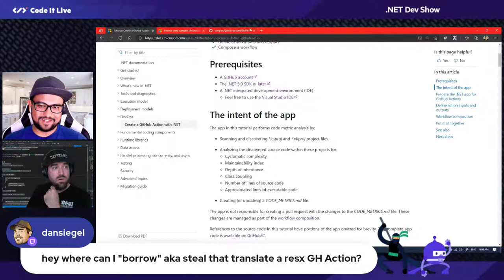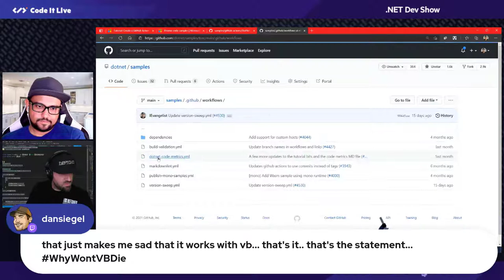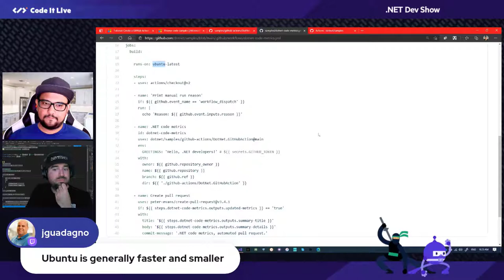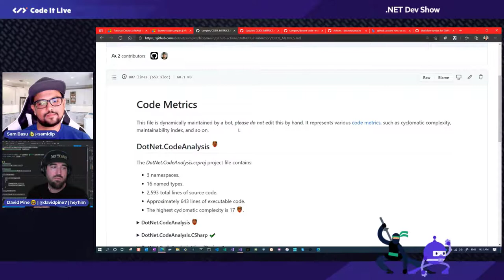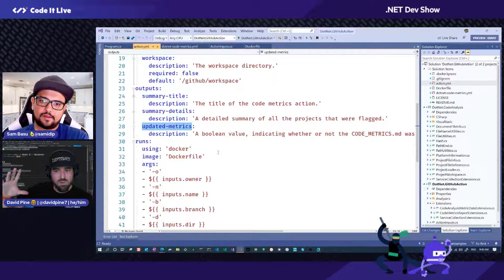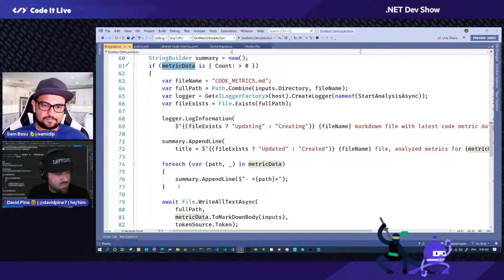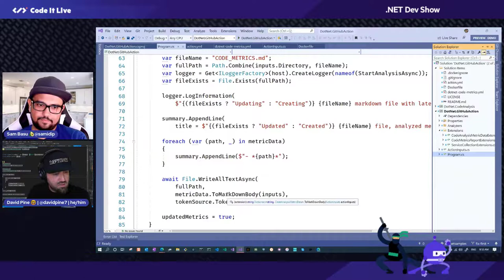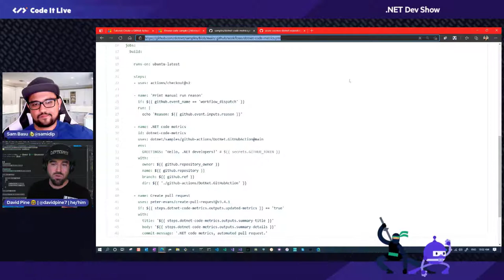dotNET Dev Show: GitHub Actions for .NET Devs w/ David Pine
On this episode of the .NET Dev show, Sam Basu welcomed the one and only David Pine to show you, how as a .NET Dev, you can power up your workflow with GitHub Actions!  David is a Microsoft Dev and the author of the official tutorial in the .NET docs!

If you are interested in GitHub Actions tips & tricks and using them with .NET, this one is for you!

🎙️Catch up with our streamers and guests on social media!
Follow Sam  @samidip
Follow David @davidpine7

🐔 Watch the dotNET Dev Show with Sam Basu every Thursday at 10 AM ET

Read all about the Sands of MAUI - a newsletter-style issues dedicated to bringing together latest .NET MAUI content relevant to developers

Swing by our blog for release updates, news, and expert-written articles